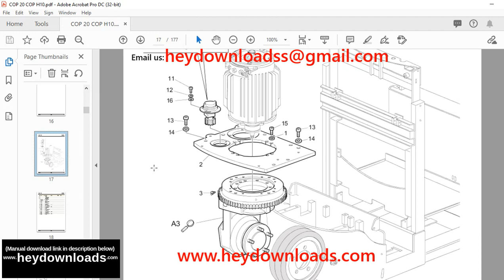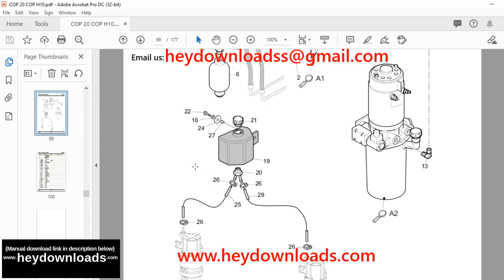Still COP 20 COP H10 Spare Parts List Manual - PDF DOWNLOAD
Language : English
Pages :177
Downloadable : Yes
File Type : PDF
Size:5.85 MB